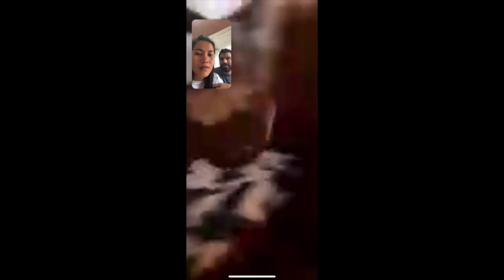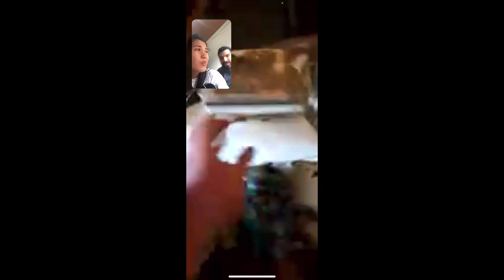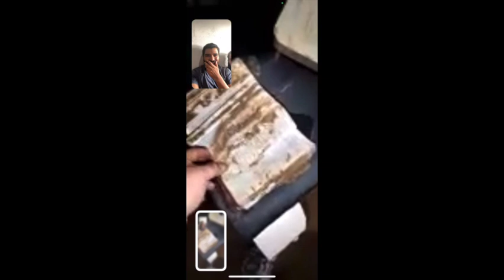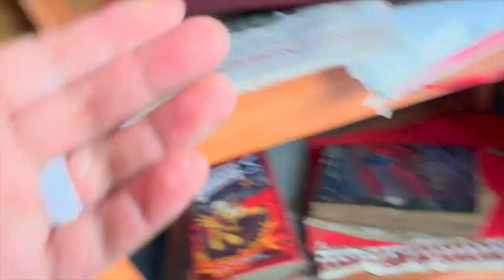My home was destroyed by a flood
Hi team. Here is the update video. Praise God, we were able to get a computer today to share with you these updates.  We are so glad to say that we are safe. Praise the Lord! As I testified earlier on the website that we were brought safely up into the mountains just hours before we even knew what would happen. God planned for our protection. We we warm, dry and safe with relatives of Melody.
This is the video we recorded of our friends visiting our home while we were still up in the village town. They had to tread water just to arrive at our home there and we are so grateful for their assistance. The water has since receded and we will visit again tomorrow to try to salvage more things such as clothes.They last smelled very bad But we will see what we can do. Fresh air works wonders.  I want to thank everyone who asked to send a love gift. I was able to buy this computer and some equipment to get back to broadcasting for the WordRoom and Chartroom. I also bought some clothes for Melody and I.  We look forward to speaking with all of you in the next few days. I love you in Christ, - J Song